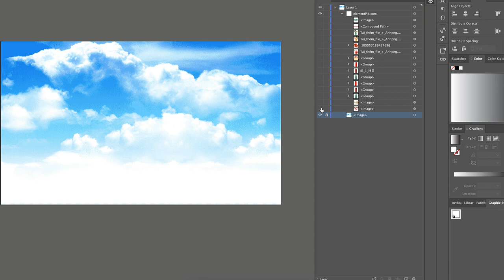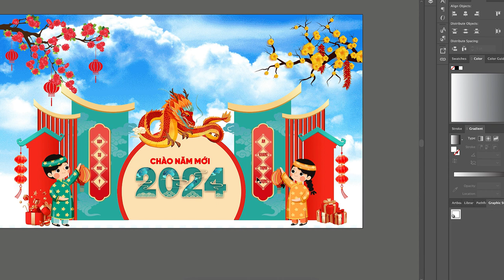Trang Trí Phối Cảnh Tết Giáp Thìn 2024 001[ElementPik.com]